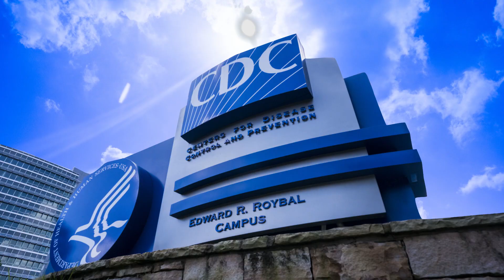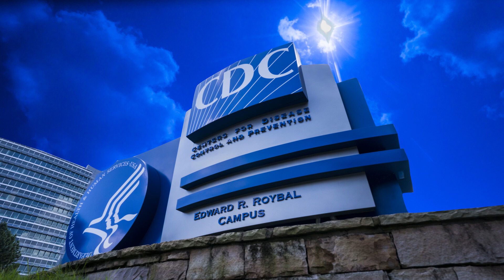CDC Eclipse August 21, 2017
2017 Partial eclipse as viewed from CDC Atlanta.
Music "Sunshadow" by Jim Gilson

Edited by Jim Gilson